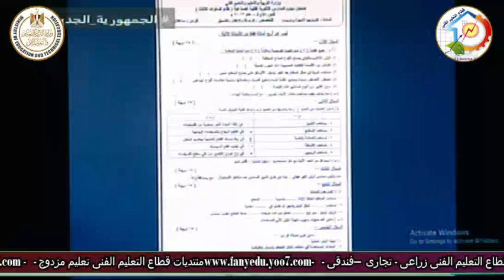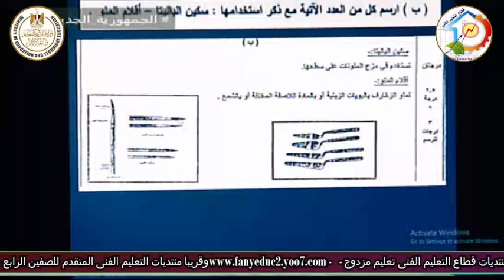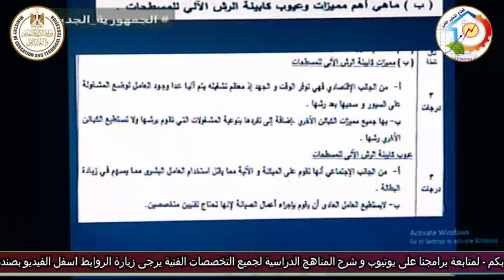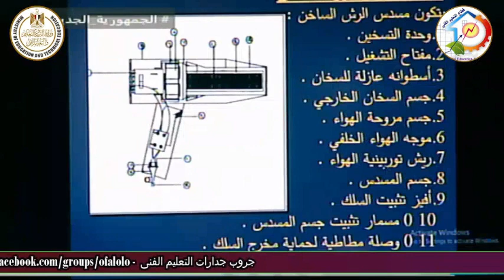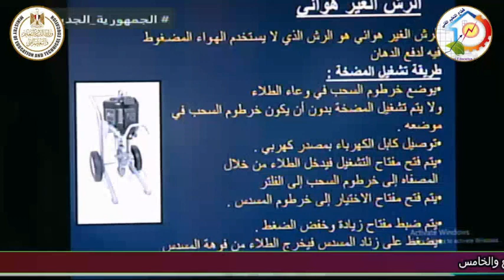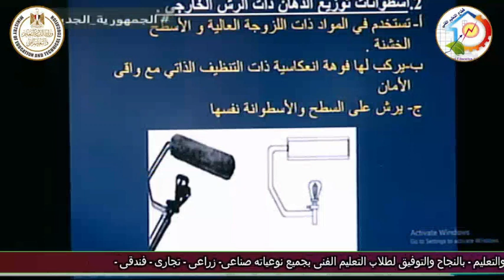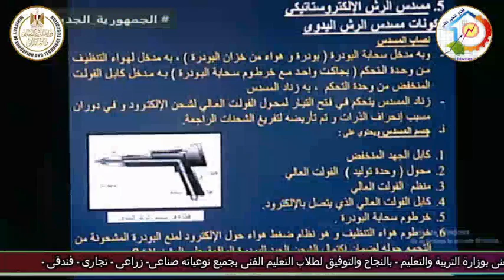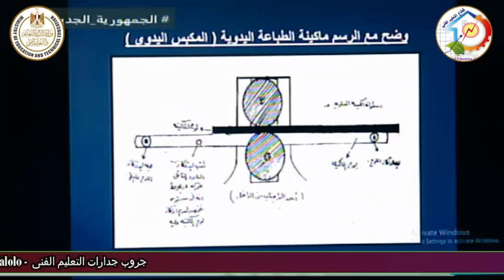الصف الثالث صناعى - زخرفة واعلان - اجهزة ومعدات - مراجعة ليلة الامتحان - د عمرو الدمرداش